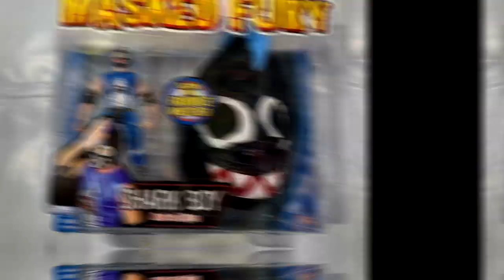LUCHADORES TOY BIZ WCW TNA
En este video presentamos un poco de la colección de una de las mejores marcas que produjeron luchadores TOY BIZ, Esta marca produjo las figuras de WCW & TNA ¿te gustó su trabajo? que opinas de estos, dejamelo en tus comentarios!